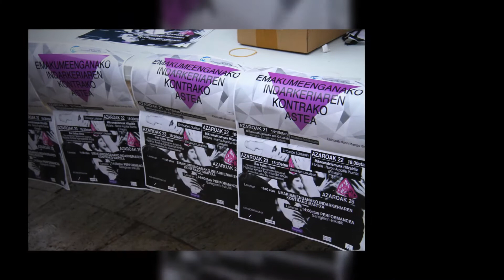GENERO INDARKERIAREN AURKAKO NAZIOARTEKO EGUNA 2017